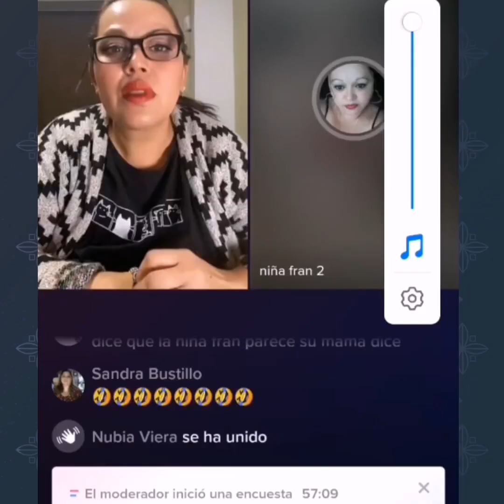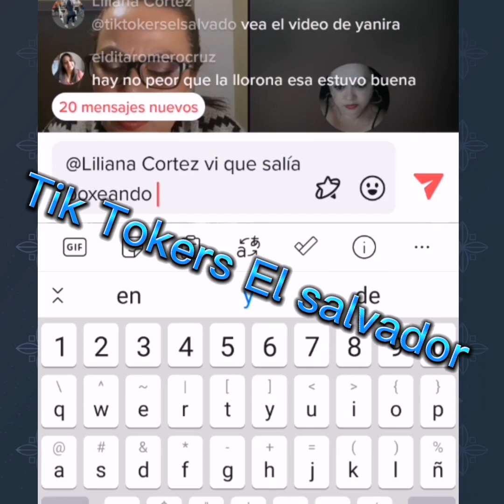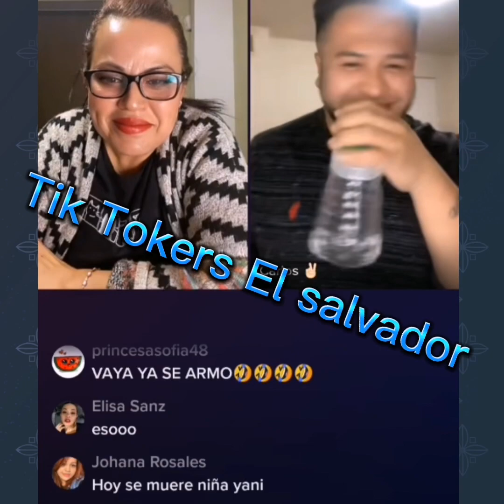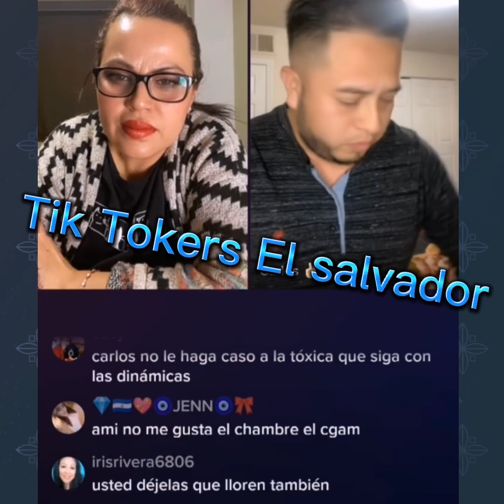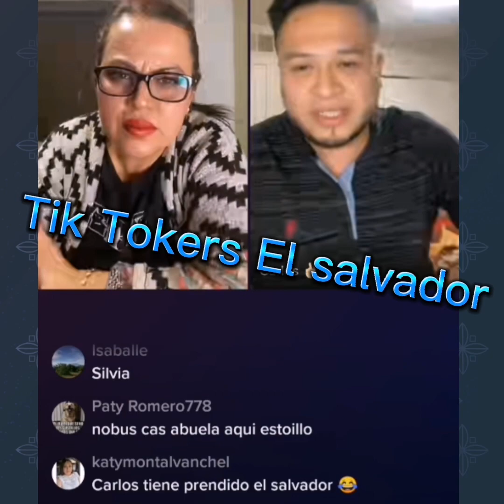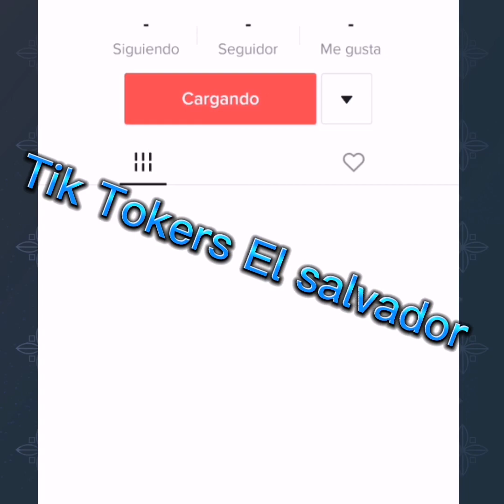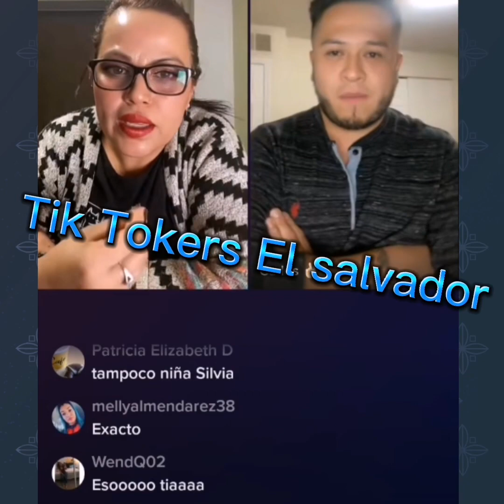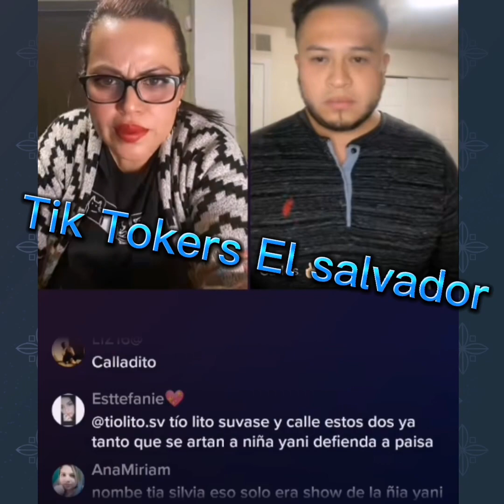live caliente niña frank. tía Silvia. carlitos y tío lito 😮